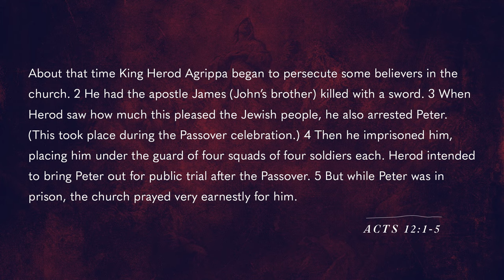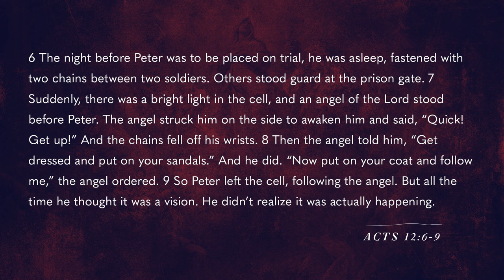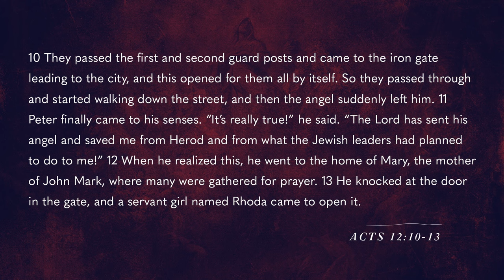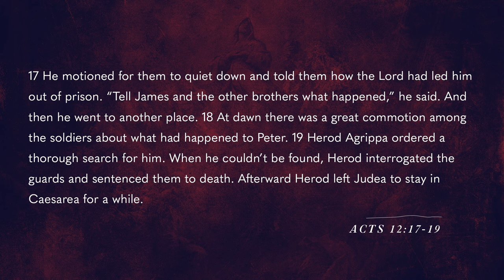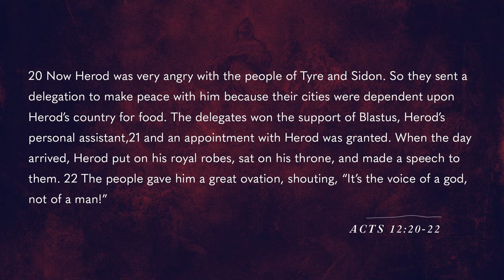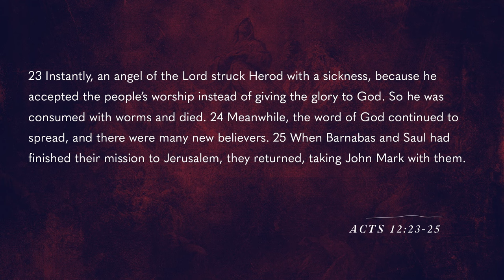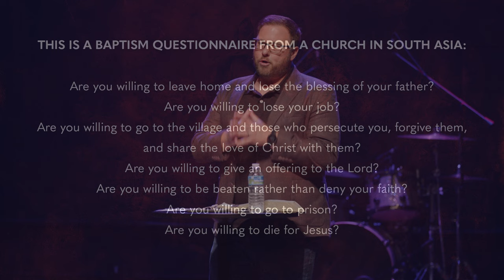Praying For Divine Intervention | Acts | Pastor Ryan